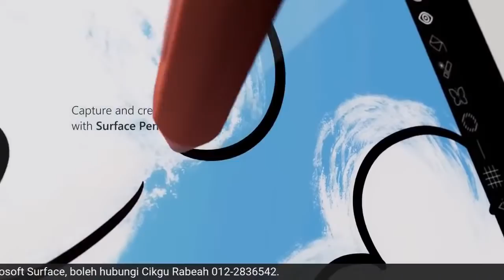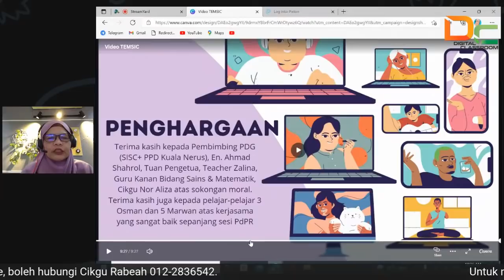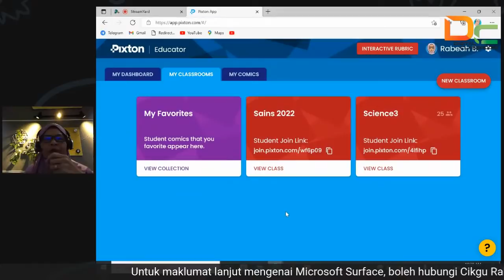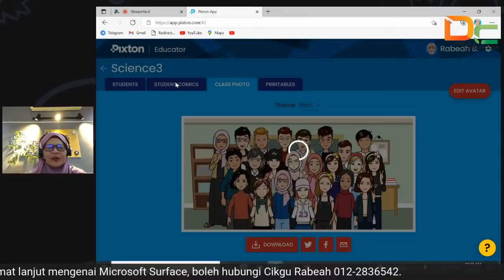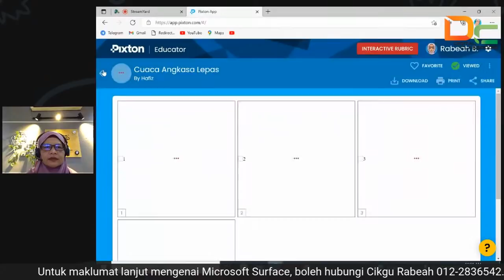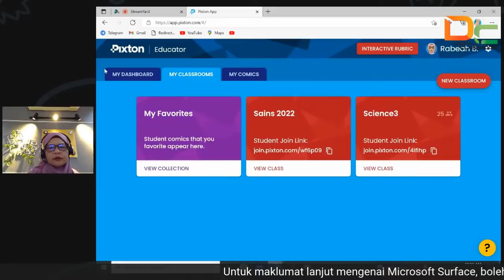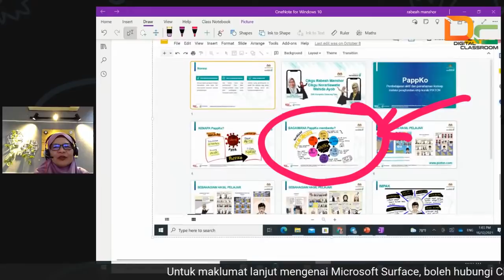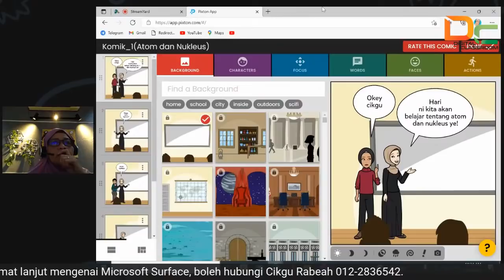Tarik Minat Murid Dengan Aplikasi Pixton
Assalamualaikum wbt & Salam Sejahtera

Siri Webinar EdTech bersama Microsoft |
jom tarik minat pelajar dengan aplikasi pixton

🗓 8 Mac 2022 (selasa)
⏰ 10.00 pagi
📍 YouTube Channel Digital Classroom

🕹Anjuran ⏩ Microsoft Education Malaysia
🤝 Kerjasama ⏩ AR Edutech Sdn. Bhd. dan SSTP JPN Selangor
🔴[LIVE] dari YouTube  Digital Classroom Malaysia

Jom bersama-sama Cikgu Rabeah Manshor dari SMK Kompleks Seberang Takir, Kuala Nerus, Terengganu berkongsi mengenai "aplikasi pixton"

📝 Seluruh warga pendidik adalah dijemput untuk turut serta
🎗E-certificate disediakan